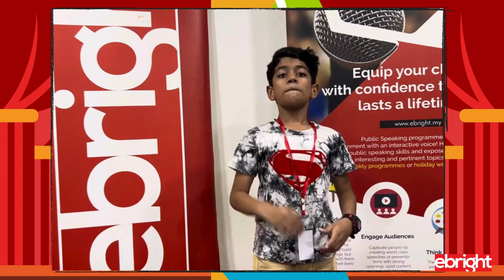youtube video #-AqCAyr2oco